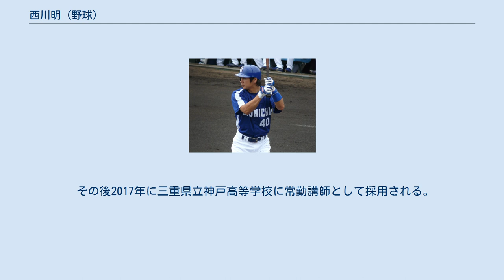西川明 (野球)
西川 明（にしかわ あきら、1984年4月2日 - ）は、三重県多気郡明和町出身の元プロ野球選手（内野手）。
 三重高校では1年春からレギュラーに抜擢され、定着。
1年秋にはクリーンナップに座る。
またチーム事情から投手にも挑戦し、3年時には「エースで4番」として活躍。
 （1学年上には同じく清水昭信がいた。清水が1浪したため2人揃ってのプロ入りとなった。） 法政大学時代は1年時から東京六大学野球リーグ戦に出場し、クリーンナップ（3年時は主に3番、4年時には4番）を打ち、三遊間を組む大引啓次らとともに2005年秋・2006年春の法大の2連覇に貢献した。
日米野球、世界選手権日本代表。
 2006年の大学生・社会人ドラフト会議で中日ドラゴンズから7巡目指名を受け、入団した。
 ルーキーイヤーの2007年は、ただ一人一軍のオープン戦に帯同していたが、その後シーズン中の一軍昇格はなく、極度の打撃不振に苦しみ二軍でも打率1割台と低迷した。
 2008年は、オープン戦で満塁本塁打を放つなど猛アピールが認められ入団2年目で初の開幕一軍メンバー入りを果たし、4月16日の対巨人戦でプロ初安打を放つ。
しかし、その後はヒットが出ず4月25日に一軍登録抹消。
8月12日に再昇格を果たし、8月20日の対横浜ベイスターズ戦においては、9回表にエースの三浦大輔からプロ初本塁打となる2ランを放った。
 2009年、春季キャンプは二軍スタートだったが、井端弘和が途中離脱した関係で急遽一軍キャンプに呼ばれる。
その後オープン戦にも帯同するも二年連続の開幕一軍はなかった。
 2010年は二軍で.347と高打率を記録し一軍でも2年振りの安打を放ったが、日本シリーズ期間中の同年11月1日に戦力外通告を受けた。
その後12球団合同トライアウトに参加するも、獲得に名乗りを挙げる球団はなかった。
 引退後は地元に帰り医療機器の営業として働いてたが、高校野球の指導者を目指すため半年で辞め、佛教大学の通信課程に2年間在籍し教員免許を取得。
 2014年4月から三重県立いなべ総合学園高等学校に常勤講師として採用され、硬式野球部の副部長を勤めていた 。
 その後2017年に三重県立神戸高等学校に常勤講師として採用される。
同様に、硬式野球部の副顧問を勤めている。